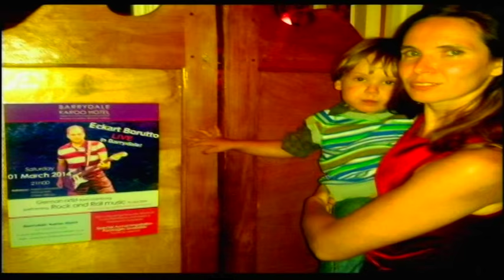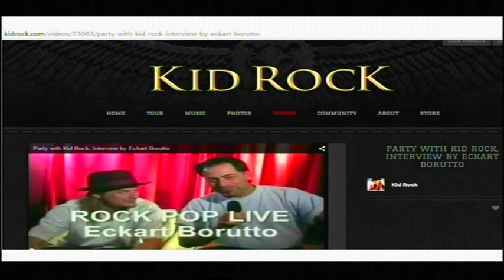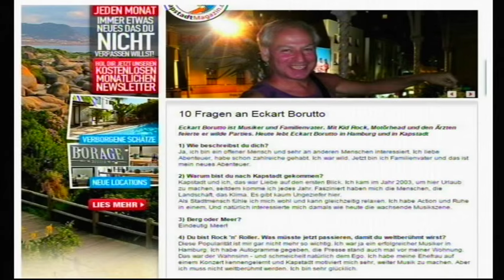Eckart Borutto, Epiphone Wildkat Guitar ,7.11.15 Full Concert "Lonesome Rokka" (2)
PART 2 : Eckart Borutto aka Lonesome Rokka, live 7.11.15 at Bambi Galore / Kulturpalast, Hamburg.  Playing Epiphone Wildkat Guitar live. ( Music and Lyrics by Eckart Borutto )
ROESSLER // SPH : " ...Der „Lonesome Rokka“ ( aka Eckart Borutto ) kam nicht minder aufmerksamkeitserregend daher, auch wenn der Umstand an seiner einzelnen Person lag. Bluesrock mit Countryeinflüssen und einem Touch „Rolf Zuckowsky“ für Erwachsene, machen den Einzelkämpfer unterhaltsamer, als die vielen Singer-Songwriter, die das Land z.Z. überschwemmen. Viel Bewegung und manchmal, etwas sehr straighte Unruhe lassen den Mann auf der Bühne als Blickfang erscheinen. Der Lonesome Rokka hatte Spaß. Und das Publikum auch. Das ist mal sicher. " (VERFASSER: FLORIAN ROESSLER // SPH) - Thanks for the friendly Review ! Interessant, als "Rolf Zukowski für Erwachsene" habe ich mich noch gar nicht gesehen :-)